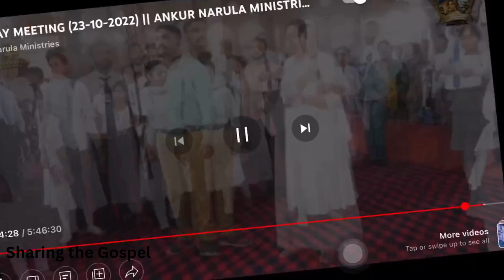Thanks to all haters 🤩 Amazing Testimony || Ankur Narula Ministry